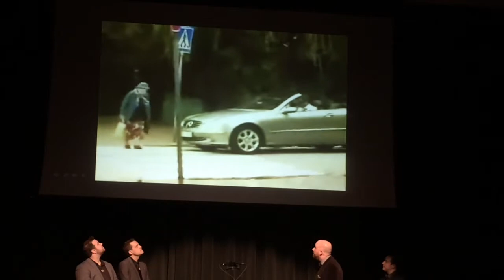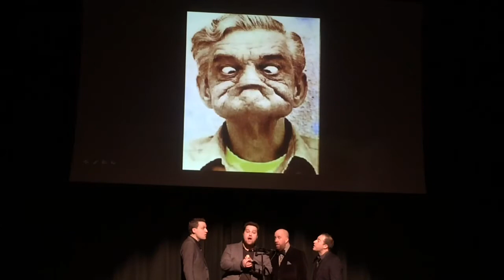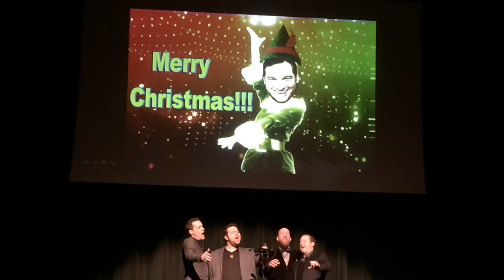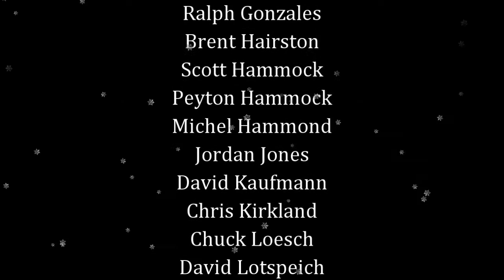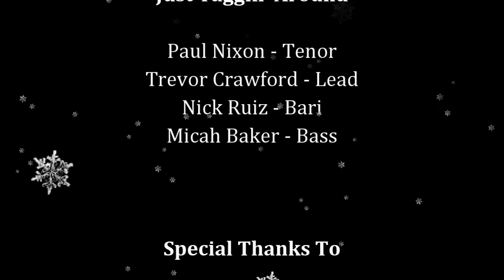A Cappella Texas Christmas Show 2016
ATX Christmas show featuring Vocal Spectrum